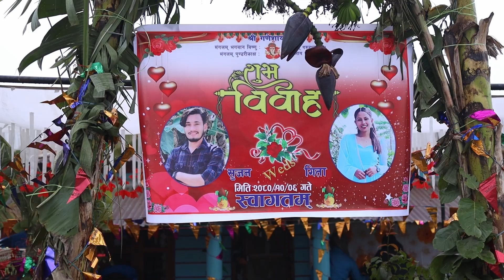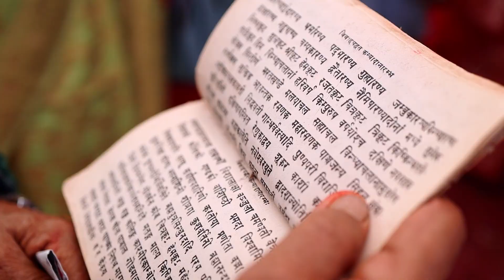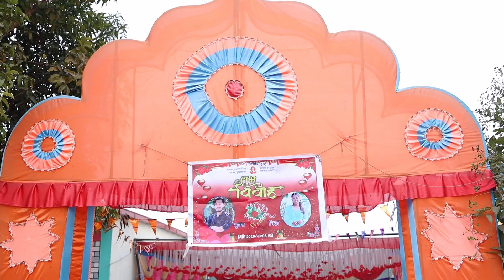SUJAN WEDS GITA FULL WEDDING VIDEO II KALIKA PHOTO PRESENTS II